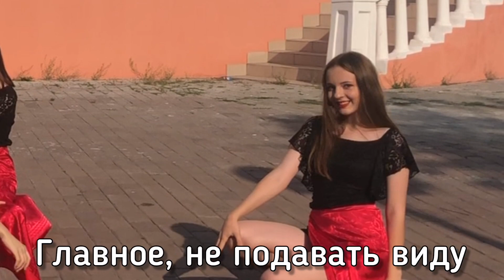[ML] BLOOPERS(неудачные дубли) с недели танцев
Полные танцы вы можете посмотреть в нашем инстаграме.